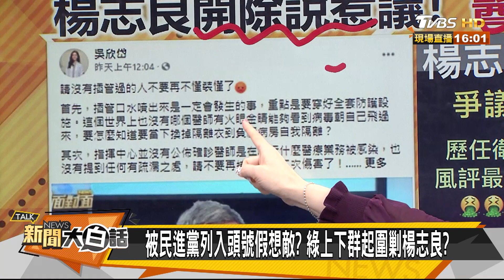被民進黨列入頭號假想敵? 綠上下群起圍剿楊志良? 新聞大白話 20210114